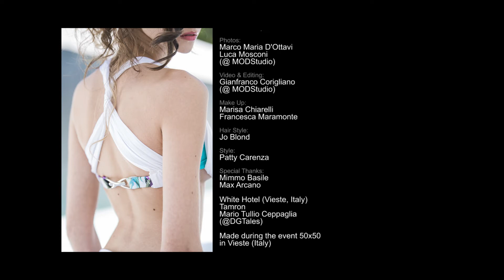Daniela Cafiero Designer Beachwear 2014 "Intrecci d'autore"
Daniela Cafiero Designer
Beachwear 2014
"Intrecci d'autore"

Model:
Mara Valentini
Donatella Savino
Giovanna Spinelli

Photos:
Marco Maria D'Ottavi
Luca Mosconi
(@ MODStudio)

Video & Editing:
Gianfranco Corigliano
(@ MODStudio)

Make Up:
Marisa Chiarelli
Francesca Maramonte

Hair Style:
Jo Blond

Style:
Patty Carenza

Special Thanks:
Mimmo Basile
Max Arcano

White Hotel (Vieste, Italy)
Tamron
Mario Tullio Ceppaglia

Made during the event 50x50
in Vieste (Italy)